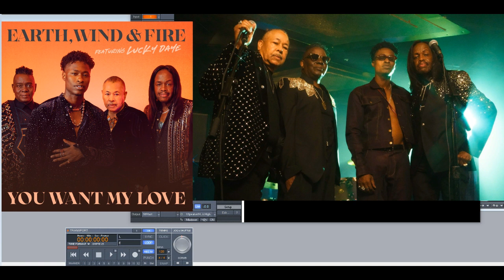Earth, Wind & Fire ft Lucky Daye – You Want My Love (Slowed Down)